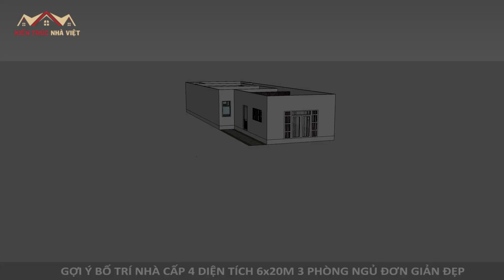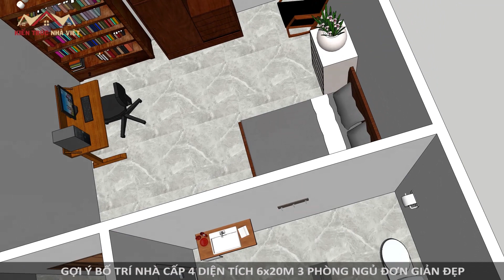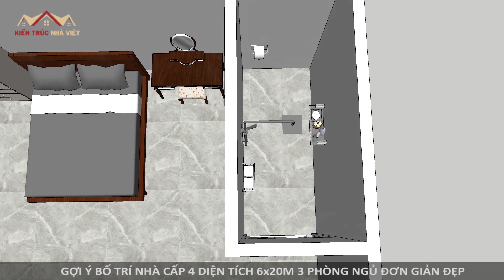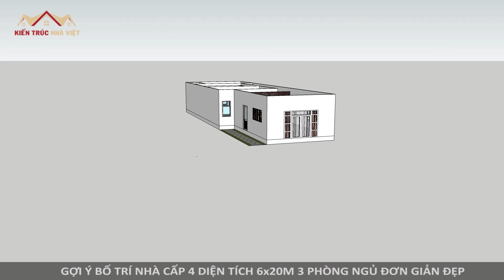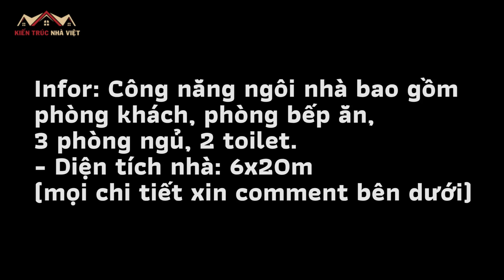GỢI Ý BỐ TRÍ NHÀ CẤP 4 CHỮ L 6x20M 3 PHÒNG NGỦ THOÁNG ĐẸP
Mời các bạn tham khảo gợi ý bố trí cho mẫu nhà cấp 4 chữ l diện tích 6x20m đơn giản nhưng rất đẹp và tiện nghi với 3 phòng ngủ. Đây là kiểu nhà cấp 4 chữ L nhỏ dành cho những gia đình có nhiều thành viên nhưng sở hữu mảnh đất hẹp. Công năng ngôi nhà được bố trí bao gồm phòng khách, bếp ăn, 3 phòng ngủ và 2 toilet. Một mẫu nhà cấp 4 6x20 đơn giản nhưng đẹp và tiện nghi sẽ là một lựa chọn không tồi cho bạn.